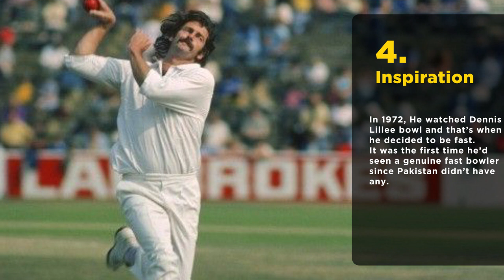Imran Khan | The Cricket Legend | Top 10 Facts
Do you think you know your favourite cricket hero, in and out? Check out the video to know the top 10 fascinating facts about the legendary player of his era, Imran Khan.

With 88 Test matches and 126 innings, live cricket match has never been the same without Imran Khan. Pakistan Cricket team looks up to the legend Imran Khan as he brought home cricket world cup trophy with his tremendous performance and captaincy. The new management and shuffle is going to impact cricket in Pakistan in a positive or a negative way, only time will tell. ICC World Cup 2019 is just around the corner.